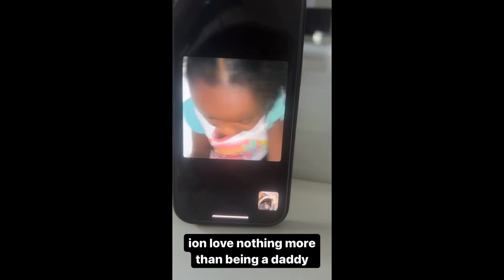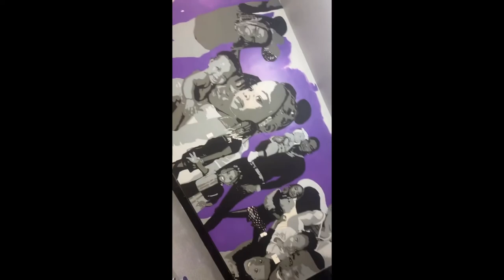Da Baby in Father Mode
Da Baby facetimes his daughter and has a dance studio built for his kids.